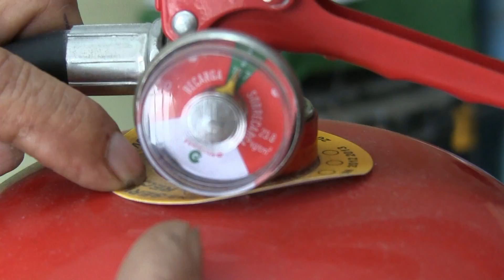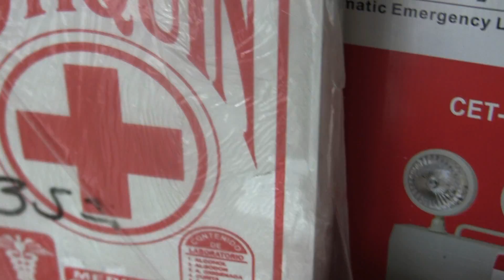Extintores y Fumigación Albino S.R.L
Sector 3 Grupo 21 Mz A lote 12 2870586 / 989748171 / 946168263